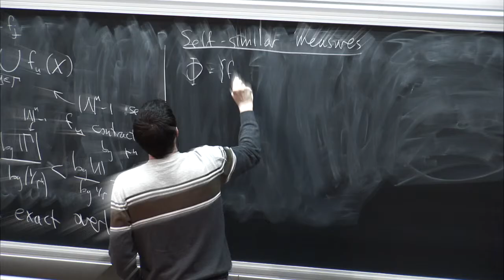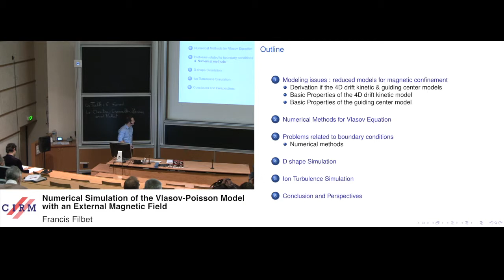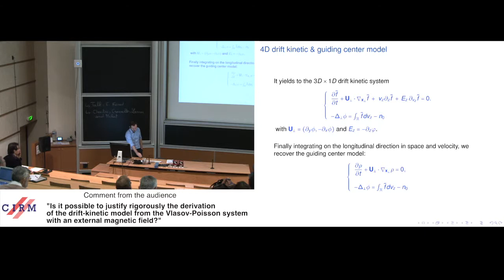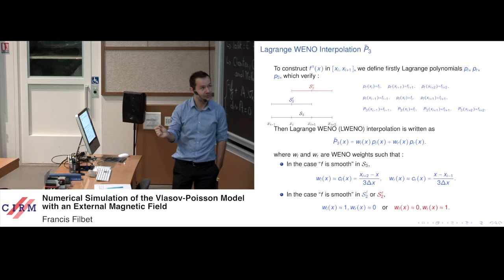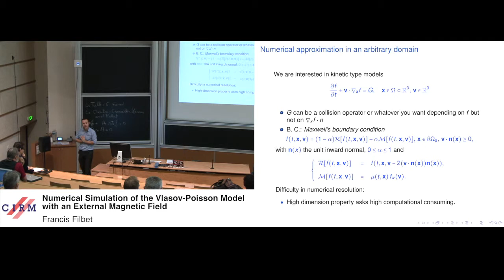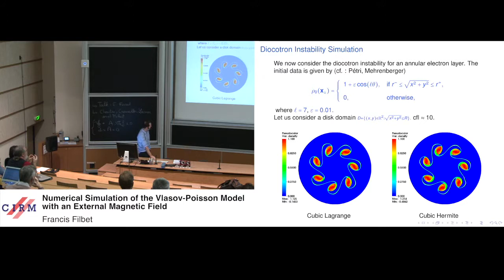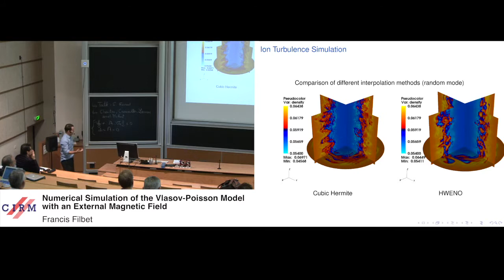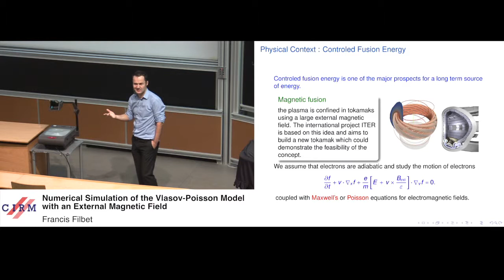Francis Filbet: Numerical simulation of the Vlasov-Poisson model with an external magnetic field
We present an efficient algorithm for the long time behavior of plasma simulations. We will focus on 4D drift-kinetic model, where the plasma's motion occurs in the plane perpendicular to the magnetic field and can be governed by the 2D guiding-center model. Hermite WENO reconstructions, already proposed, are applied for solving the Vlasov equation. Here we consider an arbitrary computational domain with an appropriate numerical method for the treatment of boundary conditions. Then we apply this algorithm for plasma turbulence simulations. We first solve the 2D guiding-center model in a D-shape domain and investigate the numerical stability of the steady state. Then, the 4D drift-kinetic model is studied with a mixed method, i.e. the semi-Lagrangian method in linear phase and finite difference method during the nonlinear phase. Numerical results show that the mixed method is efficient and accurate in linear phase and it is much stable during the nonlinear phase. Moreover, in practice it has better conservation properties.

Recording during the thematic meeting: "Kinetic equations" the November 11, 2014 at the Centre International de Rencontres Mathématiques (Marseille, France)